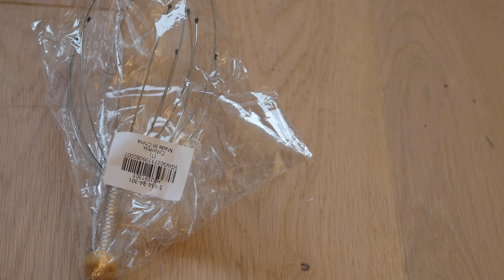Octopus shaped Multipoint Head Scalp Massage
This massage device gently stimulates millions of nerve endings on the scalp. Release the muscle tension and improve the blood circulation by massaging head or any parts of body. Enjoy!